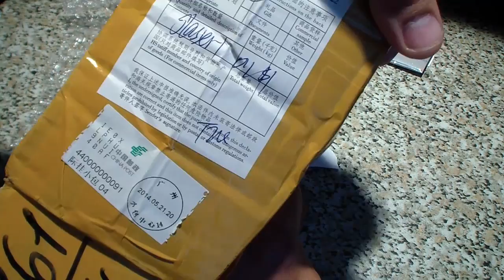Раздавленная посылка из Китая с Алиэкспресс !!!